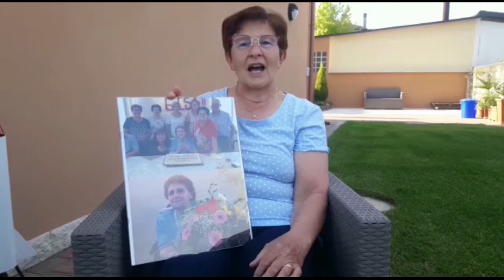[10/05/2020] AUGURI MAMMA